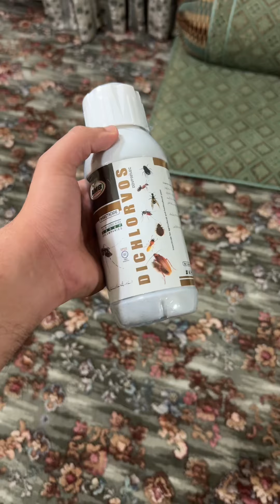Iftari With Ghareeb Friend 😂